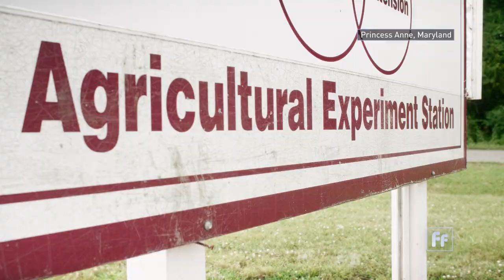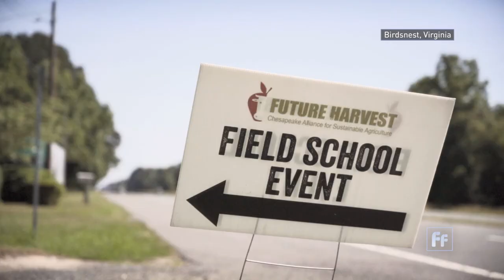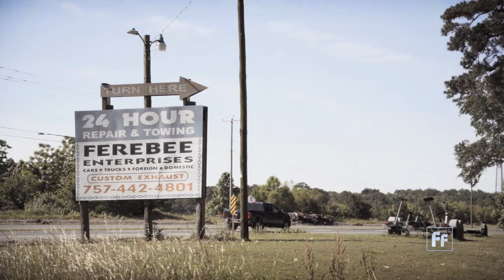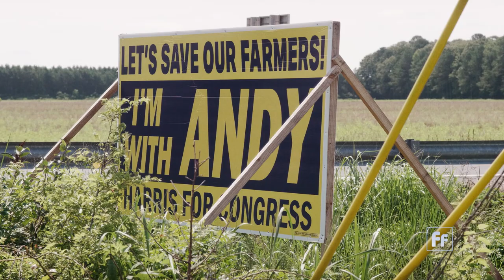Traditional farming guides sustainable food production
Thelonoius Cook's farm in eastern Virginia carries on traditions from Africa. He uses sustainable farming practices he learned while working in Tanzania and Mozambique, techniques like using cover crops to restore the soil and planting certain crops to detract pests. His farm uses only non-toxic methods to grow food, avoiding all fertilizers and pesticides.

"Doing regenerative type practices also allows you to work yourself out of a job because the soil is starting to improve," Cook said. "So it eventually clicks and it starts to respond, and then your plants start to respond, and then you start to get better tasting food."